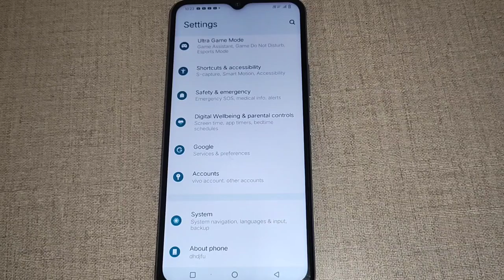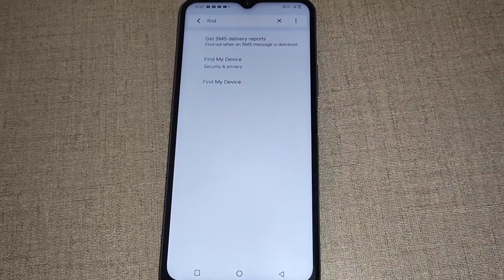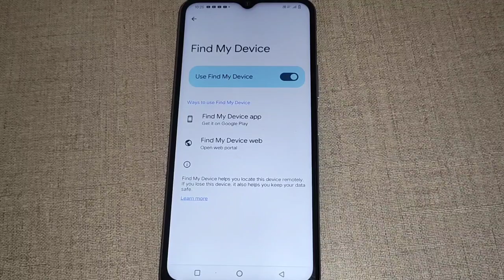how to on off find my device Vivo T1x, Vivo T1x me find my device on off kaise kare